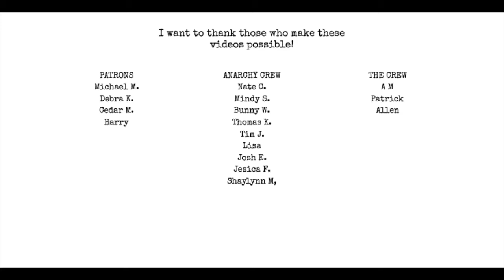DO THIS if you are struggling to write